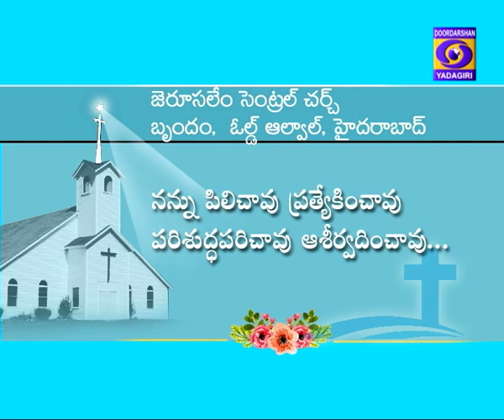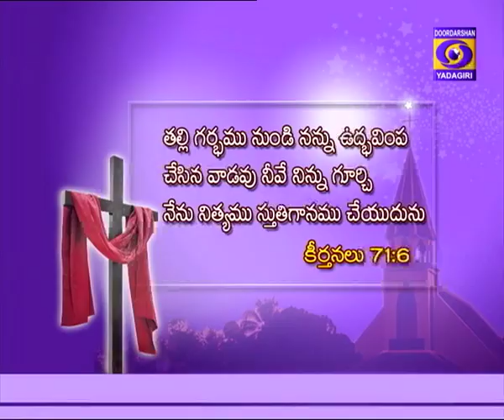Aaradhana || Christian Devotional Songs || Jerusalem Central Church, Old Alwal.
AARADHANA - Christian Devotional Songs, By Jerusalem Central Church, Old Alwal. Jerusalem Central Church is found three decades ago & growing strong and having Branches all over twin cities. Under the leadership of Founder Pastor Rev. Dr. Samraj Saladi, the Church has many community based activities like orphan homes, home for destitute, generations for Christ. The Church includes young believers, talented musicians, singers, worship leaders and passionate fellowship.